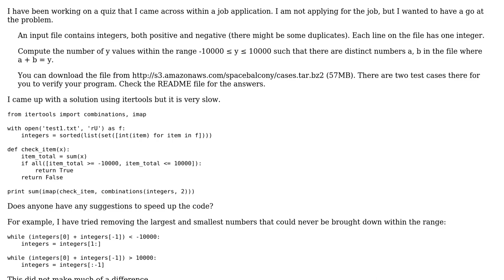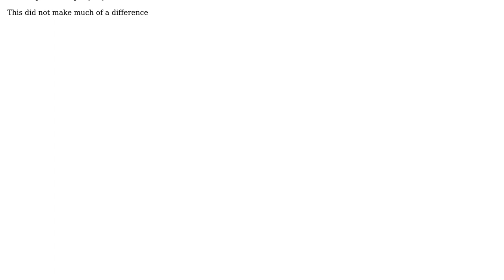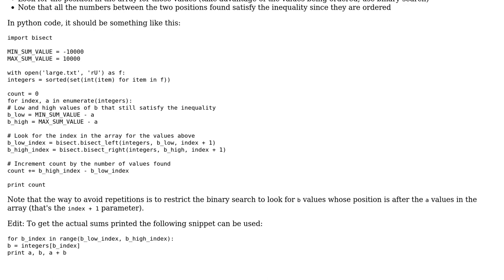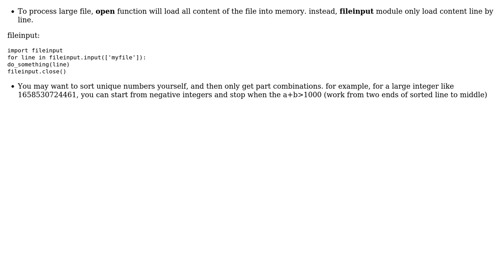Code Review: Filtering large lists and returning values that match a test (2 Solutions!!)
Code Review: Filtering large lists and returning values that match a test

With thanks & praise to God, and with thanks to the many people who have made this project possible! | Content (except music & images) licensed under CC BY-SA | Music | Images & others | With thanks to user tomwalker user jcollado user dumduke and the Stack Exchange Network Trademarks are property of their respective owners. You are responsible for your own actions.